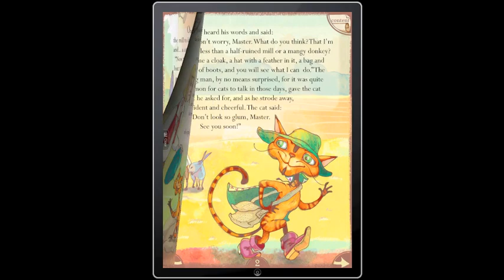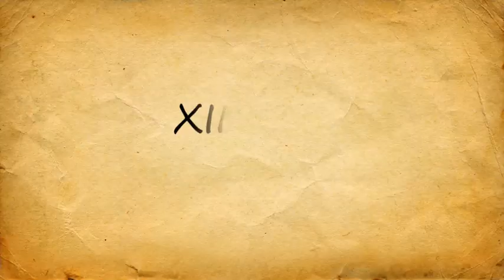Magic Books - iPad Game Trailer by XIMAD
Do you and your kid love reading? Are you fascinated with fairy tales such as "Goldilocks and the Three Bears", "Little Red Riding Hood", "Rikki-Tikki-Tavi" and other? Then "Magic Books" is the right app for you! It is an excellent way to download and read your favorite books.
Find, preview and buy well-known beloved stories in the included Bookshop and organize on a beautiful bookshelf your own library, which is easy to use. Tap the book and entertain yourself.

Get the best reading experience with new "Magic Books" app created with our love and devotion.